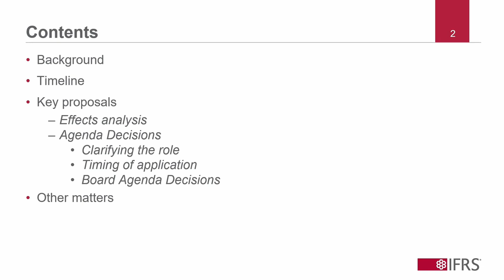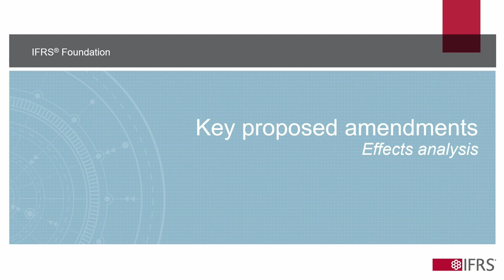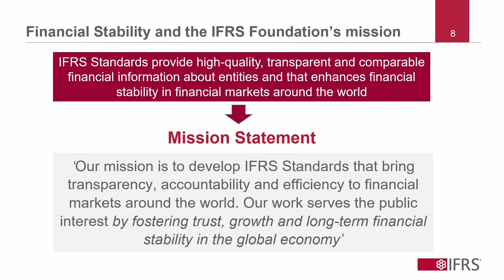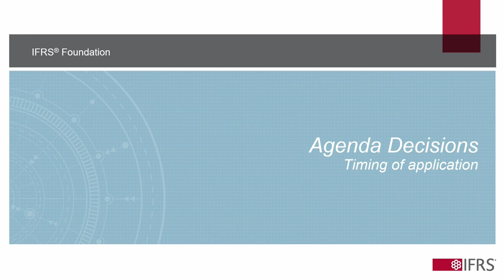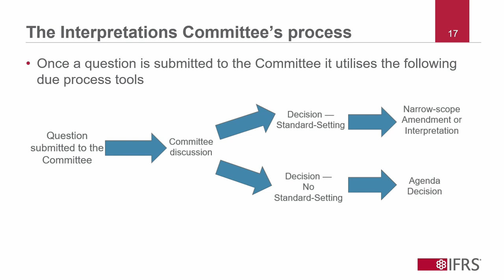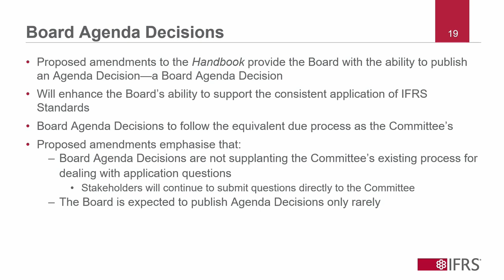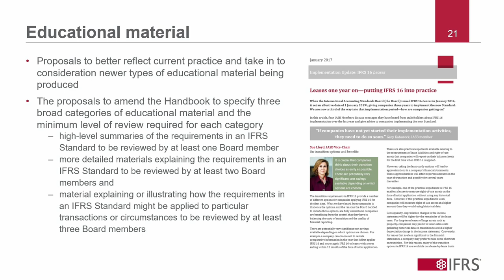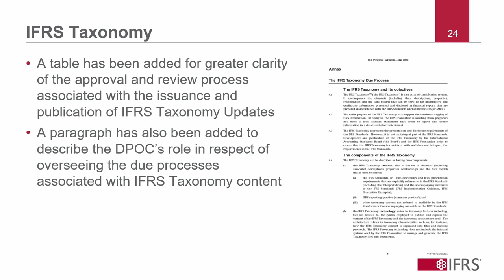IFRS Due Process Handbook—Proposed amendments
The Trustee’s Due Process Oversight Committee (DPOC) is responsible for overseeing the Board and the Interpretations Committee’s compliance with the due process set out in the Handbook. The due process is based on three principles: transparency; full and fair consultation; and accountability.

The Trustees have reviewed the Handbook and proposed amendments to ensure it is up-to-date in light of the activities of the Board and Interpretations Committee, remains fit for purpose and continues to reflect best practice.

Find out more about the project and view the proposed amendments